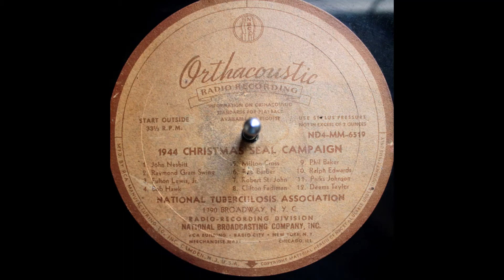Transcription Disk - 1944 Christmas Seals Campaign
This is a rip from a transcription disk I got the other day. The following is a list of the people speaking on the record:

John Nesbitt - 0:00
Raymond Gram Swing - 0:23
Fulton Lewis, Jr. - 0:57
Bob Hawk - 1:25
Milton Cross - 1:48
Red Barber - 2:12
Robert St. John - 2:39
Clifton Fadiman - 3:12
Phil Baker - 3:35
Ralph Edwards - 3:57
Parks Johnson - 4:18
Deems Taylor - 4:38